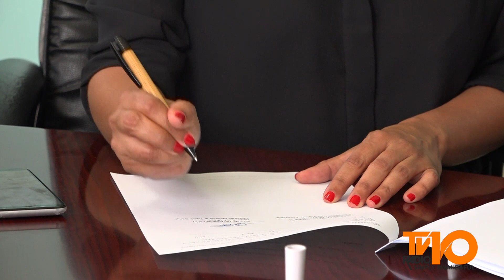Rayon Sports ibaye ikipe ya mbere mu Rwanda igiye kugira televiziyo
Perezida wa Rayon Sports, Munyakazi Sadate yasinyanye amasezerano n’ubuyobozi bw’ikigo cya Tele10 yo guha Tele10 uburenganzira busesuye bwo gukoresha amashusho yo mu buzima bwa buri munsi azajya afatwa ikipe ya Rayon Sports, haba mu mikino ndetse n’ahandi.

Aya masezerano ahanini ashingiye ku kuremera ikipe ya Rayon Sports Televiziyo izajya igaragaza ibiganiro ndetse n’imikino ya Rayon Sports gusa kugira ngo hirya no hino ku isi bamenye Rayon Sports.

Munyakazi Sadate yavuze ko iyo televiziyo ari Rayon Sports TV, izajya ikoreshwa na Tele10, ariko ikaba itaje guheza ibindi binyamakuru byose mu gutara amakuru yerekeye ku ikipe ya Rayon Sports.

Munyakazi yagize ati:.." Rayon Sports TV igiye kuba igisubizo ku bafana bayo kuko bagiye kujya bamenya amakuru yayo buri segonda. Mbere byaragoranaga cyane abafana ntibabone amakuru ahagije y’ikipe yabo ya Rayon Sports bihebeye, gusa icyo kibazo kigiye kuba amateka. Ikindi kandi iyi televiziyo ntyije guheza ibindi binyamakuru mu kubona amakuru ya Rayon Sports, ahubwo bazakomeza bayatangaze nk’uko bisanzwe..."